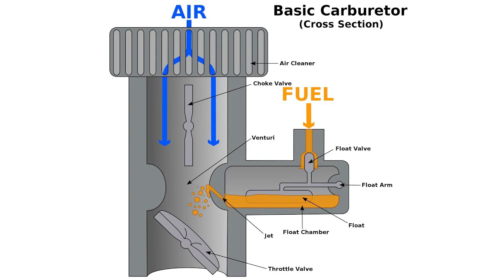HOW TO MAINTAIN YOUR BIKE AVERAGE AND REASON THAT AFFECT YOUR BIKE AVERAGE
HELLO MY YOUTUBE TODAYS  VIDEO WE WILL KNOW HOW TO MAINTAIN A GOOD AVERAGE ON YOUR BIKE
WHAT ARE REASON YOU ARE NOT GETTING A GOOD AVERAGE

KEEPING LOVING KEEP SUPPORTING